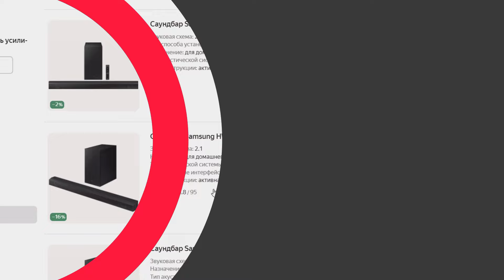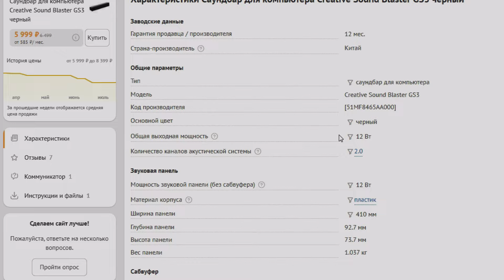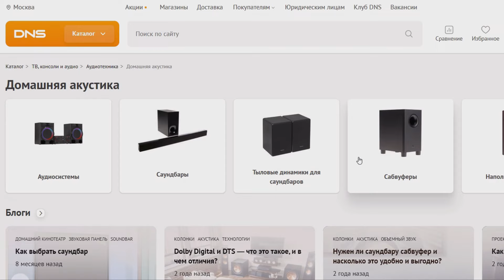ИГРОВАЯ КОЛОНКА ЗА 5999р🔥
Привет!  В этом видео покажу вам весьма интересную колоночку за недорого.. Спасибо!